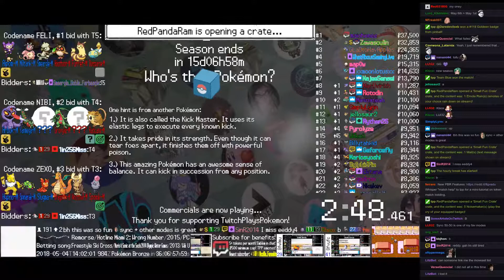Twitch Plays Pokémon Battle Revolution - Match #114860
#114860 [Blue: Tentacool (l-Standard), Sneasel (l-Special), Snubbull (l-Band)] vs [Red: Wailmer (l-Curse), Bulbasaur (l-Offensive), Gastly (l-Standard)]